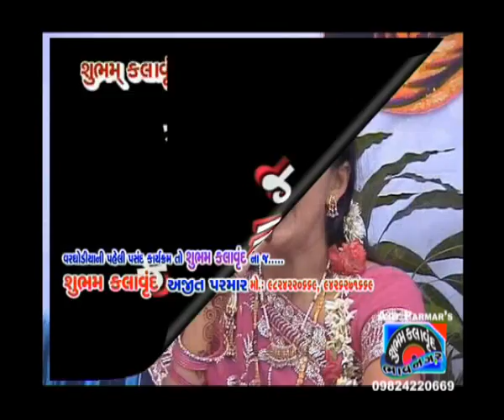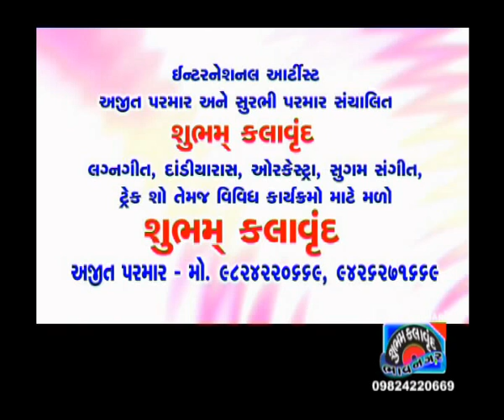Gujarati lagna geet by Surabhi Ajit parmar's shubhamkalavrund.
Surabhi Ajit Parmar -